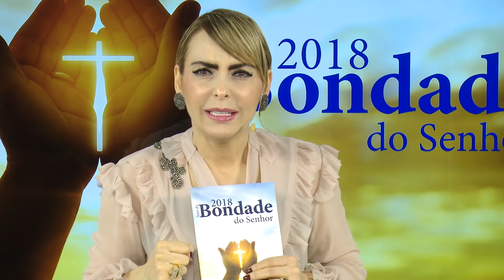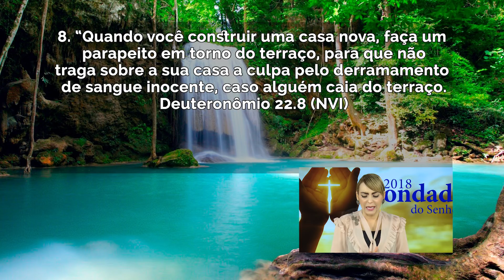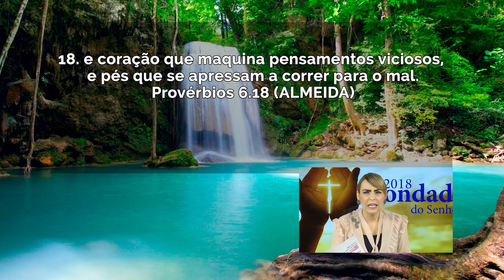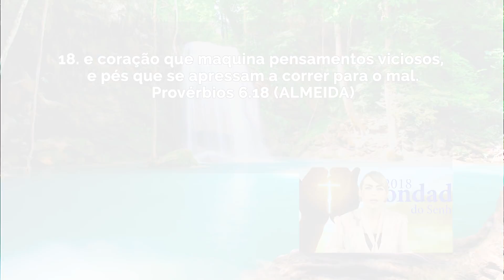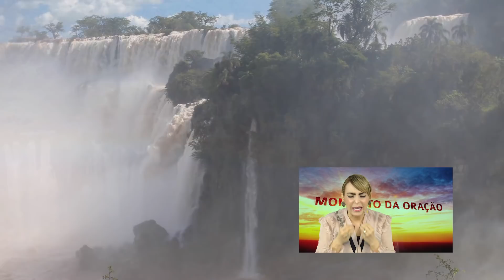Um parapeito no terraço da sua vida // Bispa Cléo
Data: 23/02/18
Referências
Deuteronômio 22.8
Provérbios 4.23
Provérbios 6.18